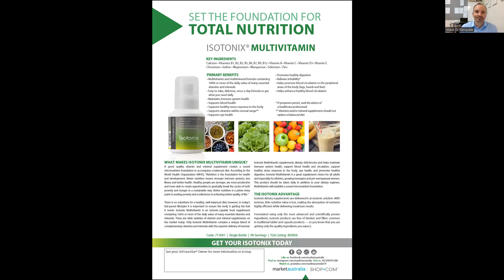Multivitamin - Set The Foundation For Total Nutrition